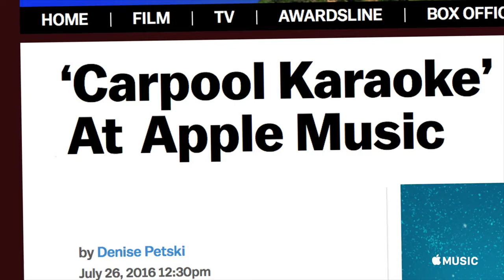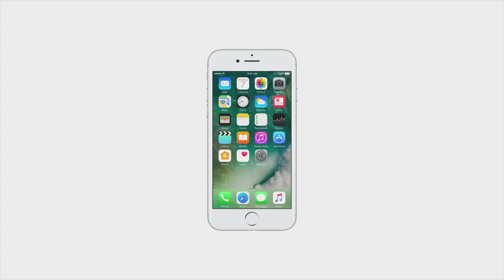Carpool Karaoke: The Series - Season 1 Trailer - Apple TV app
Based on the segment that has become a global, viral video sensation on The Late Late Show with James Corden, the new CARPOOL KARAOKE series features 16 unique pairings, with new stars every episode. From helicopter rides to laundromat serenades for an audience of one, you'll never know what to expect on this music-filled, larger-than-life road trip.

Watch the episode for free on the Apple TV app

Featuring James Corden, Will Smith, Billy Eichner, Metallica, Alicia Keys, John Legend, Ariana Grande, Seth MacFarlane, Chelsea Handler, Blake Shelton, Michael Strahan, John Cena, Shaquille O’Neal, and many more.

CARPOOL KARAOKE is produced by CBS Television Studios and Fulwell 73. James Corden and Ben Winston serve as co-creators and executive producers along with executive producer and showrunner Eric Pankowski.